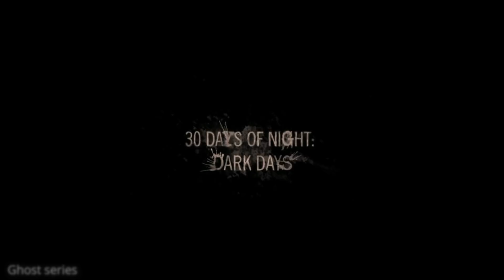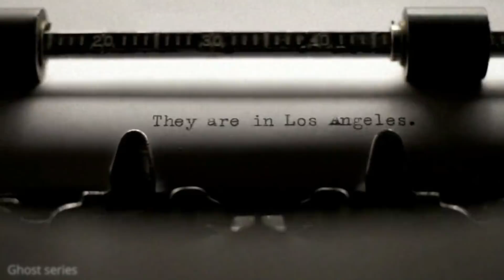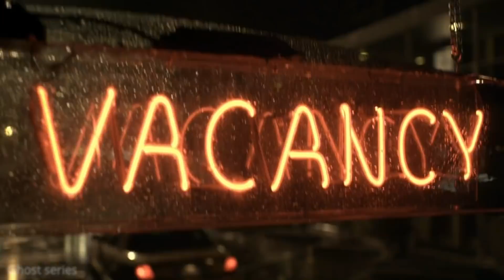30 Days of Night : Dark Days (Part 2) | Hindi Explanation | Underrated??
"30 Days of Night : Dark Days (Part 2) | Hindi Explanation | Underrated?? " is here now!!

Description :
After surviving the incidents in Barrow, Alaska, Stella Olemaun relocates to Los Angeles, where she intentionally attracts the attention of the local vampire population in order to avenge the death of her husband, Eben

Maine Ghost Series apne channel ka name rakha h..umeed karta hun aap sabko pasand aega !!

Iss video ko bhi bht bht pyaar dena !!

Loveyouall :)